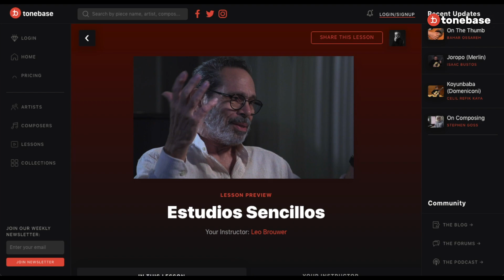Leo Brouwer Teaches "Estudios Sencillos"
Watch the definitive guide to playing Leo Brouwer's "Estudios Sencillos," taught by the composer himself!

Throughout this lesson, Maestro Brouwer shares the keys to interpreting this monumental set of pieces the way he intended. Start by learning the origins of these etudes including what initially motivated him to create the first five. Then, take a look at the technical and musical elements found in individual etudes including the Cuban ‘danzon’ rhythm featured in No. 5 and the overlooked arpeggio formula in No. 6. Finally, learn how to ‘construct’ your own interpretation using the multitude of musical materials at your disposal.

By the end of this lesson, you will leave with a new sense of direction when playing any of these studies, whether you are a beginning student or a world-class performing artist!